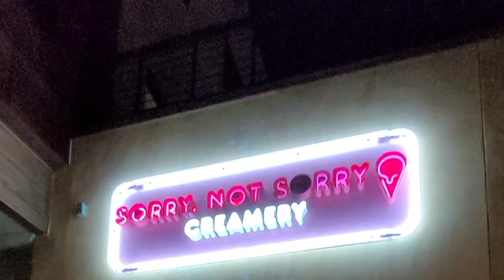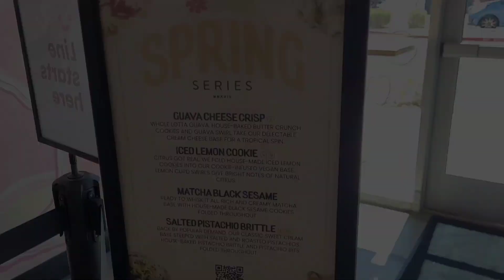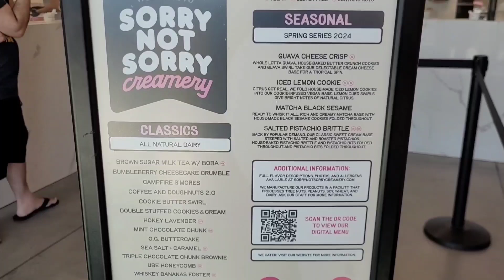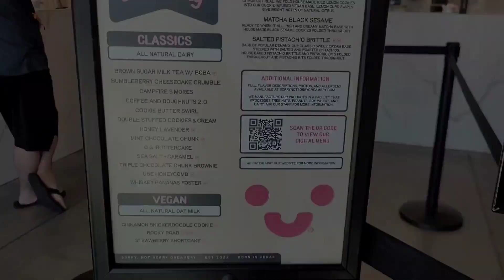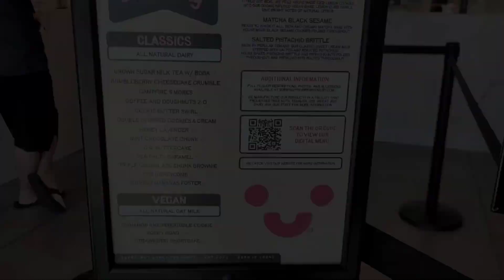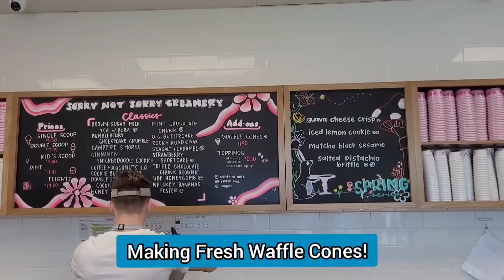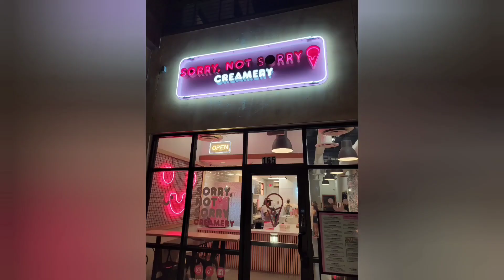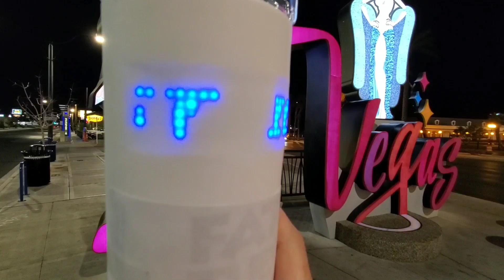Sorry Not Sorry VEGAS Best Ice Cream 🍦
We check out 2 of the locations of Sorry Not Sorry Creamery in Las Vegas and Inspirada in Henderson area. They also have a small location on Fremont Street and more opening in Las Vegas soon!  Our friend Kenzo, aka The Laughing Lion, loves ice cream so wanted to see how he likes it! As well as our Vegas foodie friend Suzy, aka Happy Tummy 702.